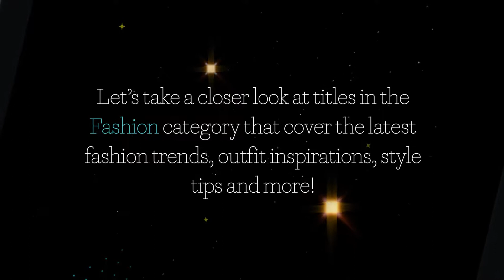Texture Categories: Fashion Magazines